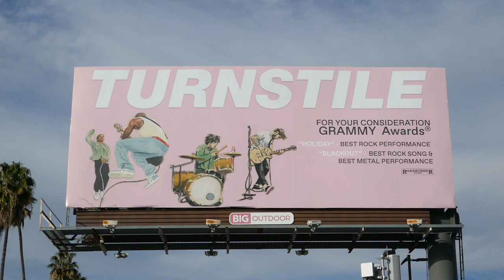Turnstile Grammy Billboard Los Angeles California USA December 22, 2022